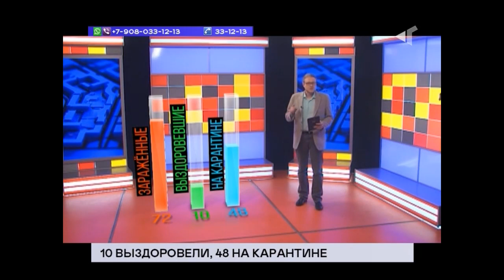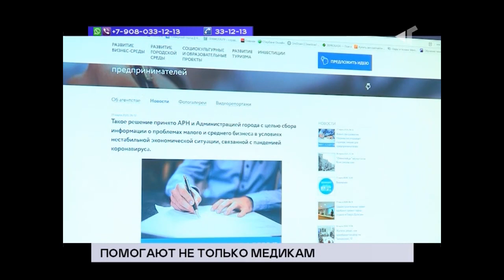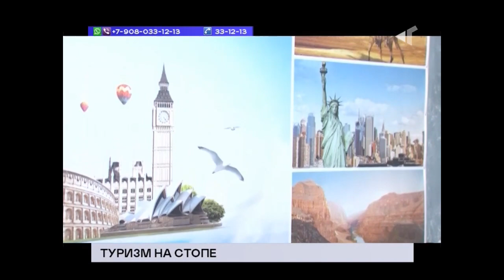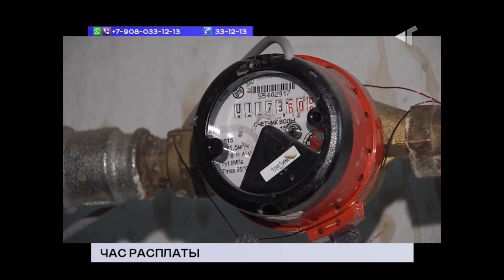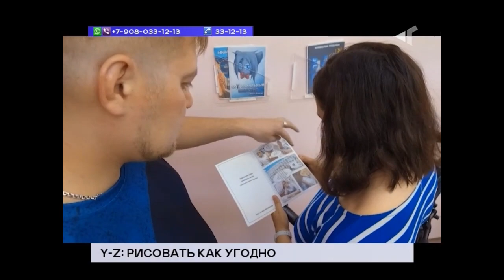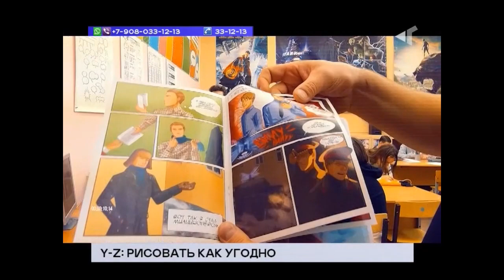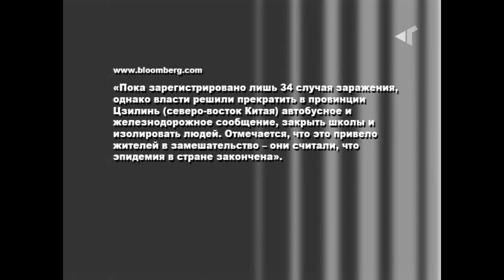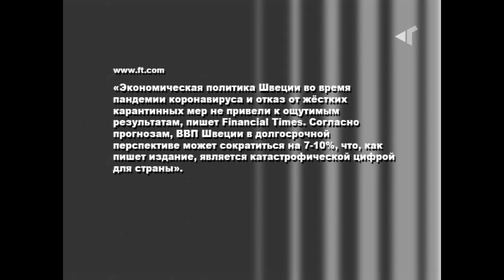ТРК Северный город. Норильск. Norilsk. Новости. Коронавирус. 20 мая 2020 г (среда) + "Сопромат"